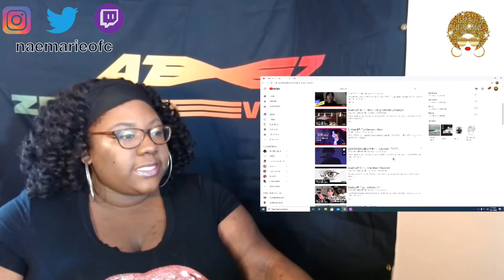3 SONGS WITH MADDOX | REACTION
ORIGINAL VIDEO

JUICE

COLOR BLIND

LAMP